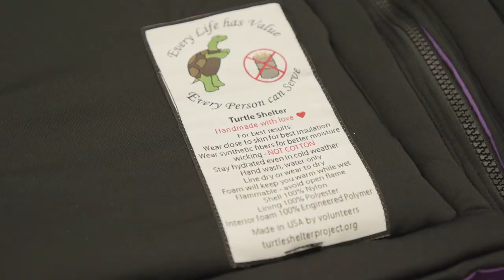The Turtle Shelter Project | America First Credit Union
Here at America First Credit Union we are proud of everything the Turtle Shelter does to give back to our communities. We are honored to have participated in this special project during this time of year.